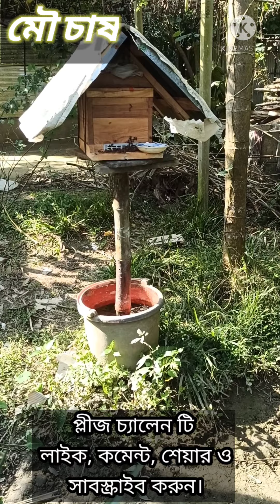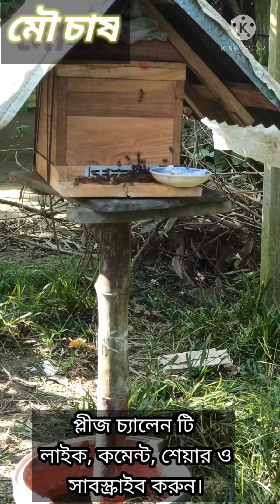নতুন মৌ বাক্স এনে লাগানোর দ্বিতীয় দিন এর অবস্থা । মাছি একটু ওড়াউড়ি করবে এতে ভয়ের কিছু নেই ।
আসসালামু আলাইকুম,,
মৌচাষ চ্যানেল এর পক্ষ থেকে সবাইকে স্বাগতম।

আজকের বিষয়:নতুন মৌ বাক্স এনে লাগানোর দ্বিতীয় দিন এর অবস্থা । মাছি একটু ওড়াউড়ি করবে এতে ভয়ের কিছু নেই ।

আমাদের অভিজ্ঞতা ও কর্ম দক্ষতা দিয়ে চেষ্টা করব আপনাদের জন্য নতুন কোন আইডিয়া ও বিভিন্ন ধরনের তথ্যও আলোচনা নিয়ে পরামর্শ করা।  যেন আপনারা কিছু উপকৃত হতে পারেন।

আমার এই চ্যানেলটি বিশেষ করে ""মৌ চাষ''''মৌমাছি পালন ও মধু চাষ সম্পর্কে ধারণা দেয়ার জন্য সর্বদাই প্রস্তুত থাকবো।

মৌচাষ চ্যানেল এর পক্ষ থেকে আপনারা পাবেন সকল প্রকার নতুন নতুন তথ্য ও আইডিয়া। যা আপনারা মৌমাছি পালন ও মধু চাষ সম্পর্কে সঠিকভাবে পালন ও পরিচালনার জন্য সহায়তা করবে,,।

মৌমাছি পালন করার আগে মৌমাছির বিষয়ে সকল প্রকার পরিপূর্ণ ধারণা ও অভিজ্ঞতা থাকা প্রয়োজন।

এই আলোচনা তুলে ধরার মাধ্যমে আপনারা যেন কিছু উপকৃত হতে পারেন।

 শখ করে আপনারা অল্প খরচে ঘরে বসেই টাকা ইনকাম করতে পারবেন।

🇧🇩এইখানে এপিস শ্রেনা মৌমাছির সকল উপকরণ পাওয়া যায় ।
যেকোনো ধরনের সমস্যা সমাধানের জন্য আমাদের সাথে প্রয়োজনে যোগাযোগ করুন: 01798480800🇧🇩🇧🇩